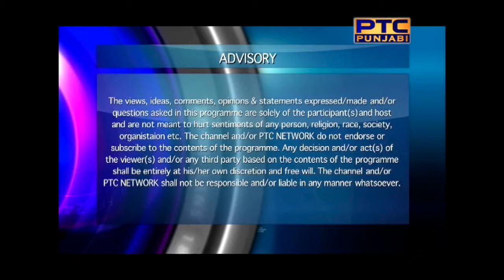IN Focus # 217 | Nirmal Dhindsa - Economist on Canadian Economy